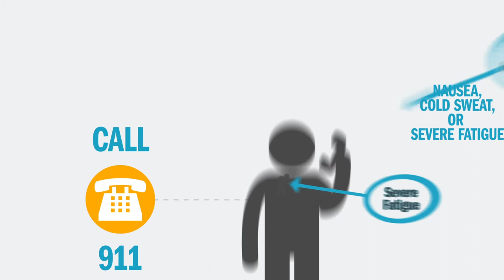Wait a Health Minute! Heart Smart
Wait a Health Minute!  Think you aren’t at risk for Heart Disease? Think again!  Heart Disease is the leading cause of death for men and women, so it’s important to learn the facts and get heart smart!